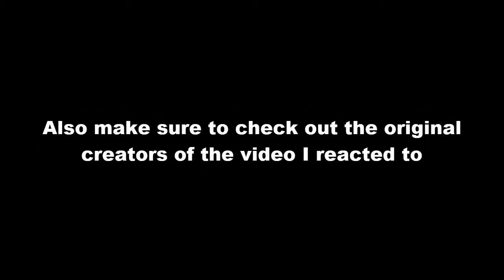Emil Watching ON!: My Little Pony: Friendship is Magic The Final Season Trailer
Hello! What's Going on My Name is Emil and Welcome to My Reaction.

▶Please! Watch it, on my reaction to the Dailymotion for reactions to the episode of my little pony: friendship is magic

If you want it, to request or suggestions. Just leave the comments down blow, then what should I reacting to it. Next!

Then.

If you want it, to see more about those from a video gaming, reactions & many more!

You need to be sure to like the video's on my reactions, and I hope you can enjoy with video okay.